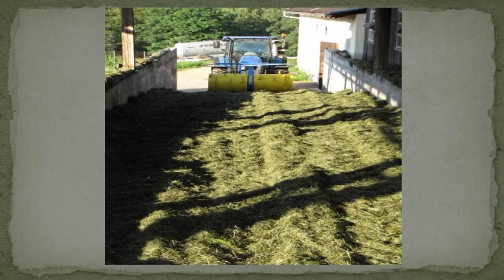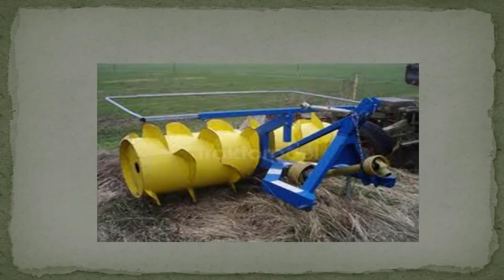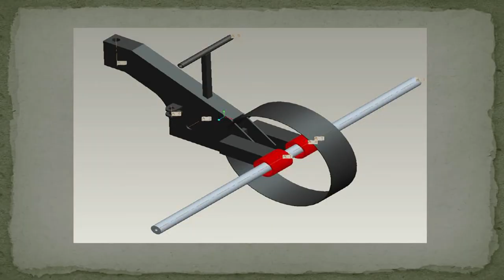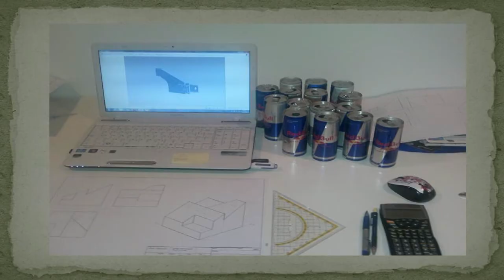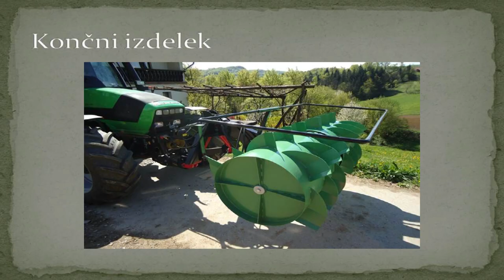TEDxYouth@Ljubljana - Jure Brečko - 20/11/2011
TEDxYouth@Ljubljana - Jure Brečko